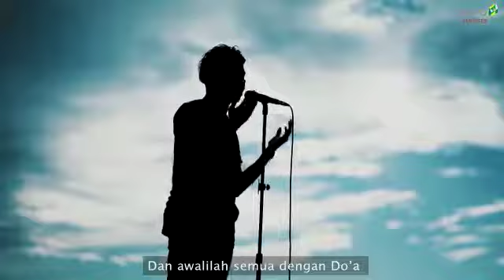Lagu keren abis....Lagu berisi pesan KESELAMATAN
Adaro Services